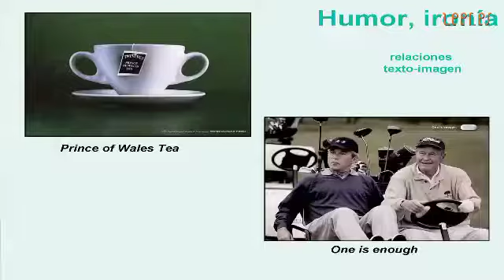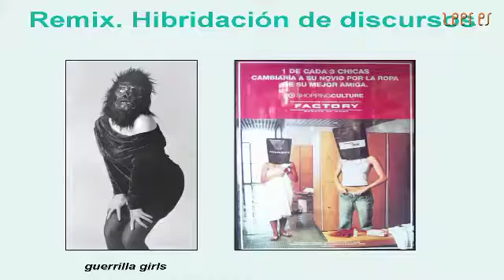Hibridaciones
Leer imágenes y palabras es cada vez más complejo. La mezcla de la alta cultura y la baja cultura.